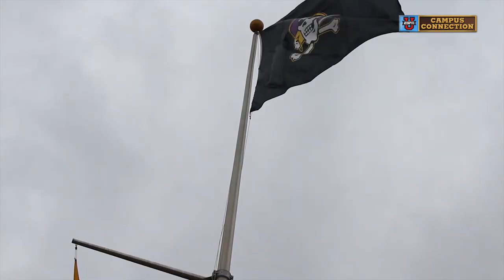ESPNU Campus Connection ECU GameDay Experience 2015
Madison Jaggars and Jared Shafit share the game day experience of the ECU Pirates as they hosted Virginia Tech